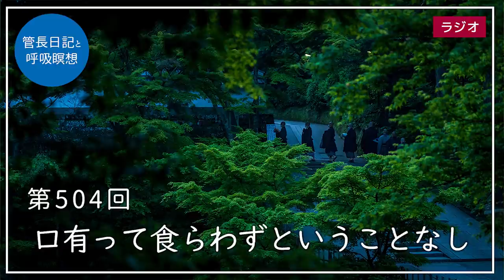第504回「口有って食らわずということなし」2022/5/25【毎日の管長日記と呼吸瞑想】｜ 臨済宗円覚寺派管長 横田南嶺老師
■お知らせ
円覚寺では毎年夏期講座を開催し、さまざまな分野でご活躍の先生方にお話をいただいております。
86回目を迎える今年の夏期講座は「6月3日～5日」の開催となります。今年もオンラインでご視聴いただけます。
皆さまのご参加を心よりお待ちしております。

　円覚寺 横田南嶺管長 / 鎌倉国宝館長 山本勉先生 / 横浜FCシニアアドバイザー 奥寺康彦先生

　円覚寺 横田南嶺管長 / 法政大学名誉教授 田中優子先生 / 花園大学文学部特任教授 佐々木閑先生

　円覚寺 横田南嶺管長 / 元群馬テレビアナウンサー 中里貴子先生 / 東京工業大学名誉教授 本川達雄先生

■管長日記「口有って食らわずということなし」

大灯国師の遺誡というものがあります。

大灯国師は、弘安五年西暦一二八二年に今の兵庫県揖保郡に生まれました。

ちょうど鎌倉では円覚寺が創建された年であります。

十一歳の時から書写山に登り、仏教を学ばれます。

更に禅の道に志して、二十歳で鎌倉に来て仏国国師に参禅されました。

仏国国師からは妙超という名を与えられます。

更に大灯国師は、南浦紹明禅師に参禅されます。大応国師であります。

はじめ京都の万寿寺で修行し、更に大応国師が建長寺に移られるのにも随従され修行を重ねたのでした。

二十六歳の時に大応国師から印可を与えられています。

花園天皇に召されたのが、三十五歳の頃でした。

正中二年に宮中清涼殿にて叡山の僧と宗論しましたが、論破しています。

嘉暦元年に大徳寺の法堂を落成しています。

建武四年一三三七に五十六歳でお亡くなりになっています。

大徳寺の開山であり、妙心寺の関山慧玄禅師のお師匠さまであります。

この大灯国師の遺誡を修行道場では読んでいます。

円覚寺であろうと、他のどこの臨済宗の本山であろうと、今はみなすべて白隠禅師の教えに従って修行しています。

白隠禅師は、妙心寺の関山国師の系統の方であります。

大応国師、大灯国師、関山国師の教えを皆受け継いでいるのであります。

その大灯国師遺誡のはじめに、

「汝等諸人、此の山中に来たって道の為に頭を聚む。衣食の為にすること莫れ。

肩あって着ずということ無く、口あって食わずということ無し。」

という言葉があります。

修行僧達に向かって、あなた方は、仏道の為にこの山に集まってきたのであって、衣食の為ではないというのです。

そのあとの「肩あって着ずということ無く、口あって食わずということ無し。」というところがわかりにくいものであります。

肩があれば着ることができるし、口があれば食べることもできるというのであります。

この意味を伝えるために、道元禅師の『正法眼蔵随聞記』にある話を紹介しました。

講談社学術文庫にある『正法眼蔵随聞記』の山崎正一先生の現代語訳を参照します。

「また、大宋国の宏智禅師が堂頭和尚でおられたころの天童山景徳禅寺では、平常時千人の衣食をまかなうだけの資財資産があった。

禅堂内で修行する者七百人、禅堂外で寺の仕事をする者三百人、計千人分の経常費をまかなう資産である。

ところが宏智禅師が堂頭の住持として指導に当たられるようになってから、 諸方の僧が宏智禅師の教化を慕って、雲のごとく集まってきた。

禅堂内で修行する者だけですでに千人になり、このため堂外の僧も五、六百人必要となり、経費が増大した。

そこで寺務をつかさどる役位の僧が、宏智禅師に申し出ていった、
「寺の経常費は千人分しかありませぬ。ところが多くの僧が集まってきましたので、費用不足となりました。道義上いかがかとは思いますが、何とか余分の僧を、ほかの寺へまわすようにしては、いただけませんか」と。」

という話であります。

宋の時代の禅の道場の盛んなることがよくわかります。

そんなに大勢の者が集まって修行していたのです。

千人分しか養えない状況で、千五百名が集まってきたらどうするのか、修行僧達に質問してみました。

千人分を千五百人に分けて、一人分が少なくなっても耐えて修行するという意見が多くありました。

寄付をお願いに回るというのもありました。

『正法眼蔵随聞記』には、

「ところが、宏智禅師のいわれるには、

「人は、それぞれ、みな口をもっているのだ。お前がかかわったことではない。 心配するな」と。」

というものなのであります。

口があればなんとか食べてゆけるというのです。

原文は「人人皆口有り、汝が事に干からず、嘆くこと莫れ」というものです。

理論を超越したところであります。

大森曹玄老師が、剣と禅の道場を建てようとして、頭山満翁に相談したところ、

頭山翁は、

「君は道場を建てて、人が一人も来なかったら、独りで竹刀を振っておれ。誰も来なくてもいい、独りでやっておれ。昔から正しいことをして飢え死にした者はいない。正しいことをすれば、必ず天が餌食を与える。だから君は、正しいことをして飢え死にした元祖になれ」と言われたそうです。

大森老師は、

「これはひどいことを言うな、と思ったが、自分の尊敬する人の言われたことだから、そのとおり忠実に守ってきた。」と『驢鞍橋講話』に書かれています。

かの有名な画家ミレーもなかなか売れない時代が長かったのだと、先代の管長に聞いたことがあります。

その日の食べ物にも困っていたとか。

かつては、生活のために裸婦を描いていたそうなのです。

しかしある日町に出て、自分の裸婦像を見た人が、これは誰の絵かと仲間に聞いていて、仲間が「これはミレーといって裸婦ばかり描いている画家だ」と答えるのを耳にして、裸婦を描くのをやめてたとえ生活に苦しんでも、自分の納得する絵を描こうと決心されたというのであります。

関大徹老師はその著『食えなんだら食うな』（ごま書房）に

「自分は僧侶として好きなことをやっているのだから、一握りの米も頂けなくなったら、誰を恨むでもない。

そのときは、心静かに飢え死にすればいい。

高祖いらい、みんなその覚悟でこられたからこそ、こんにちの禅門があり、禅僧といわれる人は、その祖風をしたって仏門に入ったはずである。」

と説かれています。

八木重吉が、「神の道」という詩で、

自分が
この着物さえも脱いで
乞食のようになって
神の道にしたがわなくてもよいのか
かんがえの末は必ずここにくる

と詠っていますが、衣食のためではなく、それらをなげうっても道を求めるのでなければならないのであります。

円覚寺にお越しいただいた皆さまのお勧めスポットや季節・時間帯で変わるお寺の風景などお気に入りの写真をお送りください。

■写真使用ついてのご連絡
写真の使用につきましてはYouTubeの動画公開を持って、ご連絡とさせていただきます。
また、応募受領のご連絡は行いません。

お送りいただいた写真データはYouTubeおよびSNS、Webコンテンツ、印刷物等に無償で使用する権利（画題、トリミングの有無を含む）を有することとさせていただきます。
また、応募の送付を持って利用を許諾したものとさせていただきます。